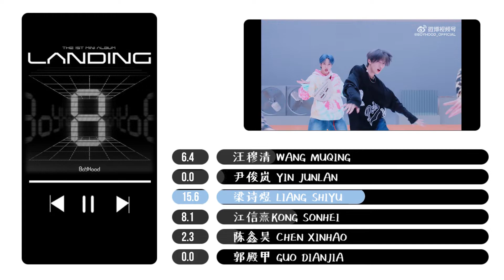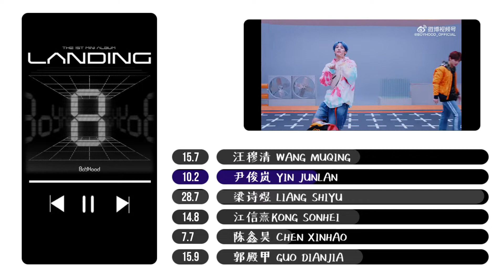BoYHood-园地登陆(Landing) Line Distribution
词：发糕@金蜗牛lrc
曲：HAEIL/PixelWave/Xydo
编曲 Arrangement：PixelWave
制作人 Producer：LEE SANG KYU
配唱制作人 Vocal Producer：HAEIL
制作统筹 A&R Coordinators：LEE IL KYU

合声编写/合声 Backing Vocal Arrangement：HAEIL
人声编辑 Voice Editor：Jang Woo Young @ doob doob Studio
录音师 Recording Engineer：Jang Woo Young @ doob doob Studio
录音室 Recording Studio：doobdoob studio
混音工程师 Mixing Engineer：GU JONG PIL @KLANG STUDIO
混音室 Mixing Studio：KLANG STUDIO
母带工程师 Mastering Engineer：KWON NAM WOO @821SOUND

母带工作室 Mastering Studio：KWON NAM WOO @821SOUND
梁诗煜：
胡乱摇摆的闹钟
被束缚住的节奏
吵得我只想要逃走
现实让人 偏头痛
汪穆清：
面前出现的时钟
画面在转动 提醒我
未曾忘记那些梦
陈鑫昊：
I got a free soul soar in my paradise
江信熹：
趁现在 乐园大门已经被打开
制造美梦跟我来
梁诗煜：
Like I'm stunned
Like I'm stunned
Is it kinda dream dream dream
Can hear my roar hear my roar
Feeling like a trip trip trip
尹俊岚：
Be my teammate
郭殿甲：
Everybody wanna stay here happily
Stay stay stay
Come to my world to my world
Yeah here we here we go go go
尹俊岚：
Follow my steps 以风的速度
敞开心扉 突破重重迷雾
不管通向何方 都是心之所向
这地上乐园只属于你haa
江信熹：
面前出现的时钟
未曾忘记那些梦
陈鑫昊：
汪穆清：
制造美梦跟我来
梁诗煜：
Like I'm stunned
Like I'm stunned
尹俊岚：
Be my teammate
郭殿甲：
Stay stay stay
梁诗煜：
Like I'm stunned
空
陈鑫昊：
Take it shake it turn to the paradise
汪穆清：
Let me know
尹俊岚：
回想少年时代
那些梦依旧存在 right
汪穆清：
Lost control
陈鑫昊：
我就要活的自在
So Let's grab a freedom
江信熹：
See my heart
That's my feeling
尹俊岚：
就在这乐园深处 抛下了生活的毒
点燃了热的沸的心的温度 whatever
江信熹：
Like I'm stunned
尹俊岚：
Be my teammate
Stay stay stay
梁诗煜：
Like I'm stunned